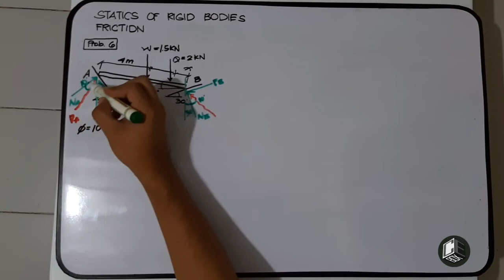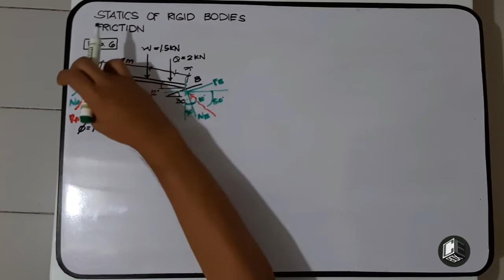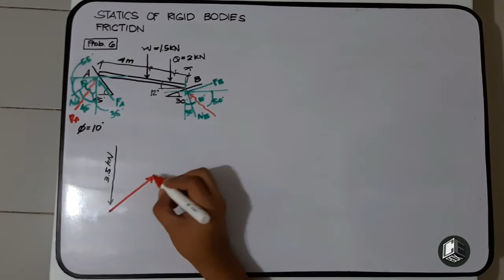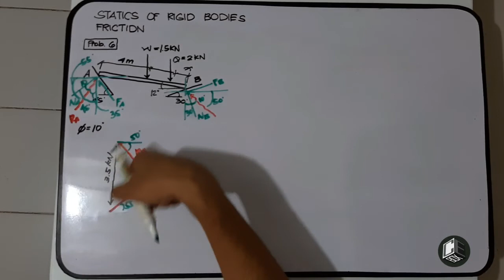Statics of Rigid Bodies Chapter V Friction Prob 6 Part II (Philippines)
Chapter V Friction
Problem 6
A plank 7m long is placed on rough inclined planes
at an angle of 12 degrees with the horizontal as shown
in figure 40.0. The angle of friction is 10 degrees at both
ends. if the weight of plank is 1.5 kN concentrated at
4m from end A, determine the minimum distance x from
B at which a load Q=2 kN can be placed before slipping
impends.

God bless! :)